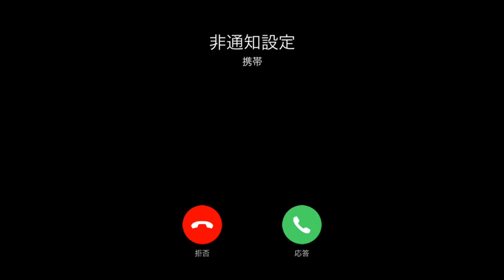赤い女【ホラーゲーム実況】幽霊は出ないらしいが…ビビり過ぎ【スマホ・ホラーアプリ】Part1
▼その他のゲーム実況動画▼